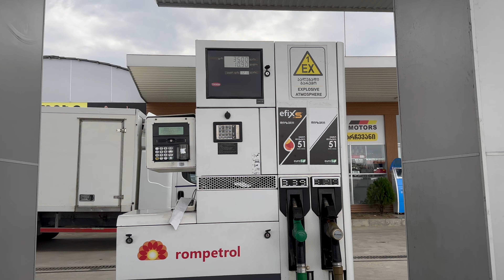From Abu Dhabi to Georgia: An Epic Adventure in the Caucasus! 🌍✨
Join us as we take off from the vibrant city of Abu Dhabi to explore the stunning landscapes, rich culture, and hidden gems of Georgia! From the charming streets of Tbilisi to the breathtaking views of the Caucasus Mountains, this trip is packed with unforgettable moments. Don't miss our adventure as we savor the local cuisine, explore ancient history, and dive into the heart of Georgia's beauty. Ready to travel with us?

🎥 Highlights:

Scenic road trips through Georgia’s stunning countryside 🌄
Exploring the vibrant streets of Tbilisi 🏙️
Local food that will blow your mind 🍲
A glimpse of Georgia's rich culture and history 🏛️
Epic views of the Caucasus Mountains 🏔️